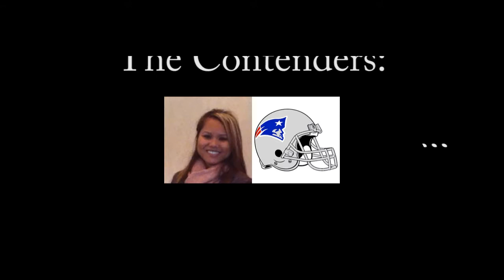RLP YCR's Sokvin loses a bet to Richard Robbins